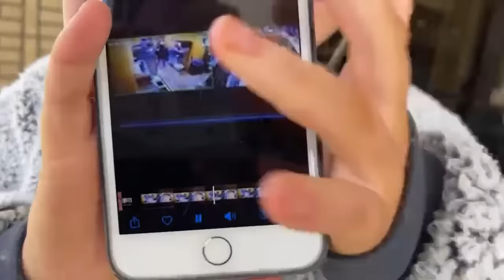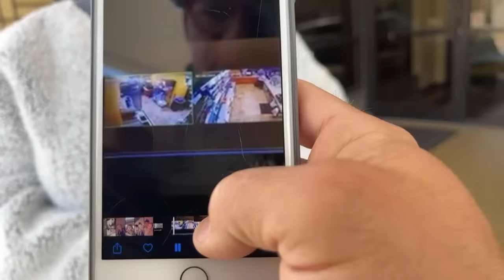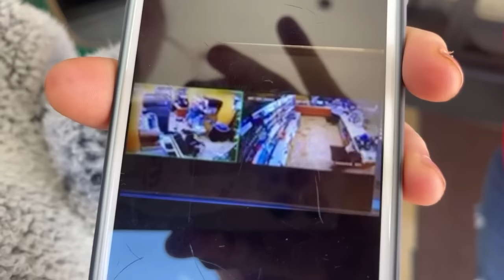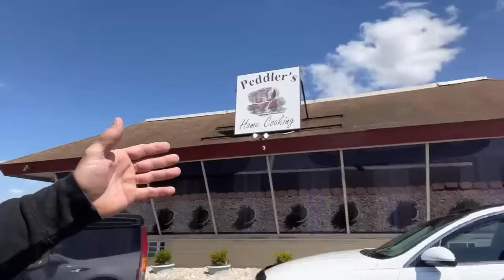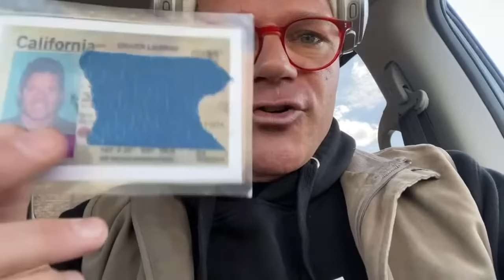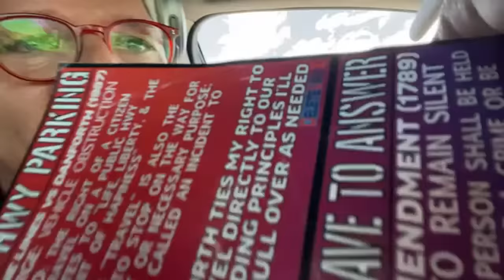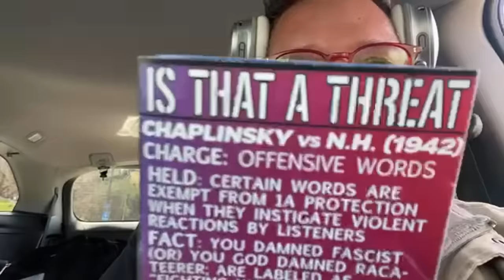Ironton Clerks office - Power of Attorney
Thanks,
Chille